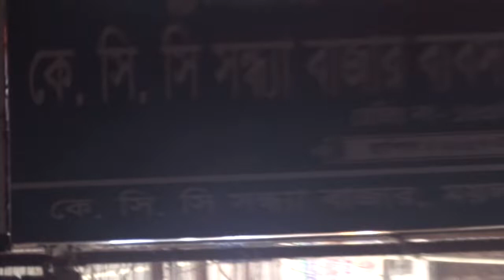খুলনায় মাছের বড় বাজার নদী ঘের সমুদ্রের বড় মাছ Big Fish Price Khulna Fish Market Banglarmukh